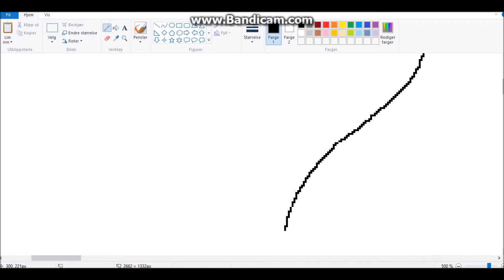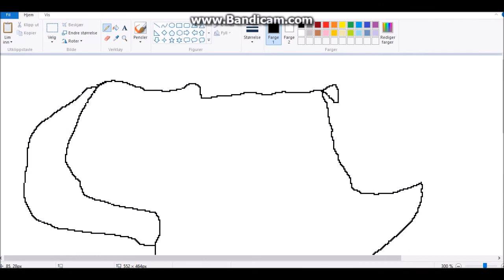How to NOT draw | ep 2 | Africa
This is the 2nd video in this serie. I hope u all gonna like it.
Africa. Sorry if this is real bad. it is not ment to be offensive.
I am sorry bout my english